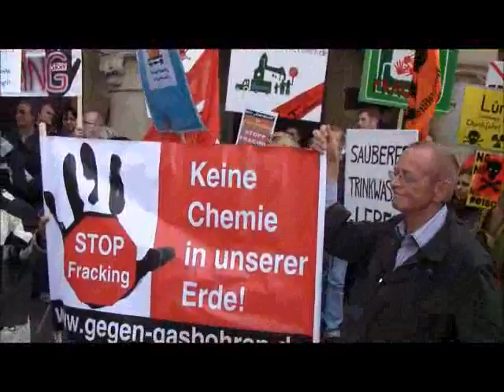Gemeinsam stoppen wir Fracking!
Demo "Gemeinsam stoppen wir Fracking am 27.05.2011 in Münster.